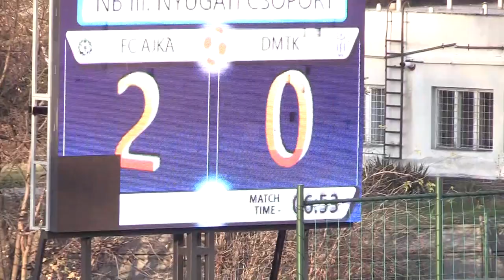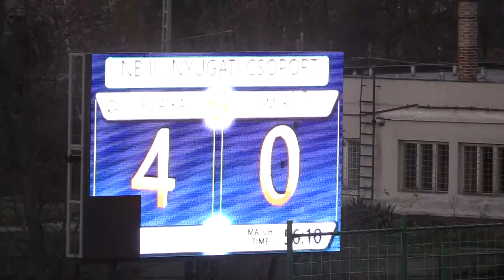FC Ajka-Ménfőcsanak ESK 4-0 (1-0)